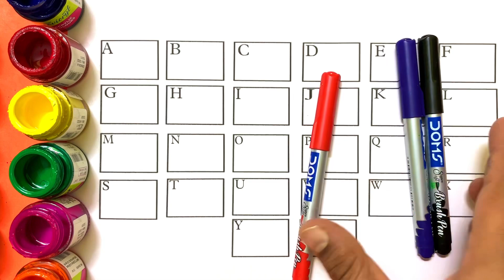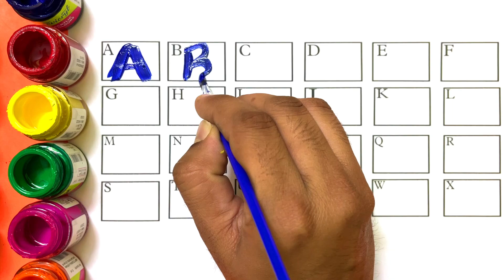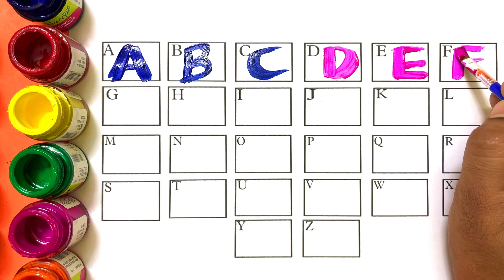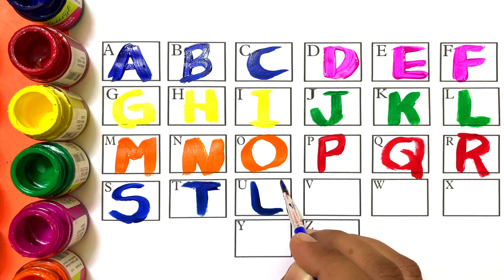Shapes drawing for kids, Learn 2d colors for toddlers | Preschool Learning, shapes, part-5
Shapes drawing for kids, Learn 2d colors for toddlers | Preschool Learning, shapes, part-1

Triangle
octagon
oval
 circle
heart
star

Pentagon
square shapes
heptagon
rhombus
parallelogram
trapezoid

learn shapes
2d shapes learn colors shapes for kids colors for children 2d shapes for kids